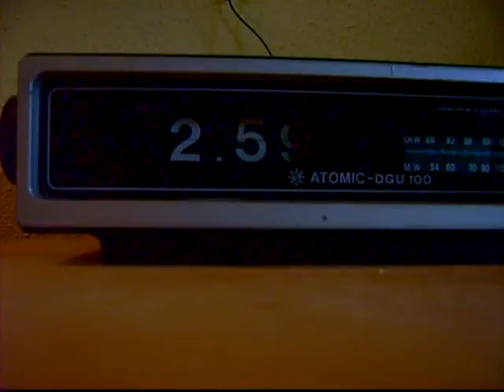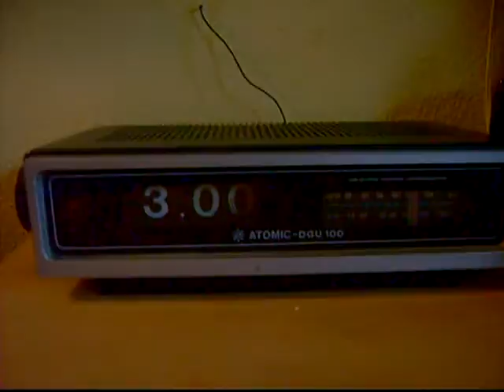New Radio Flip clock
Bought it for 1€ as broken and fixed it^^
The radio worked but the clock didn't flip and it was alarming at the wrong time.
Now it's on time again